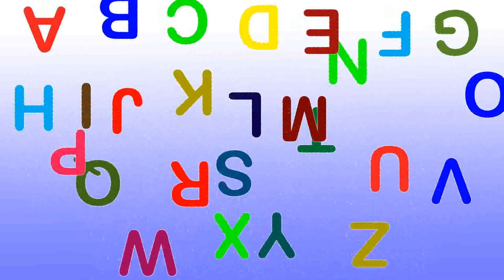Story of English Alphabet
Providing teaching materials for students including Sinhala  Stories, Sinhala  songs, Sinhala Proverbs stories and Jathaka katha

We are providing primary educational support materials for kids.